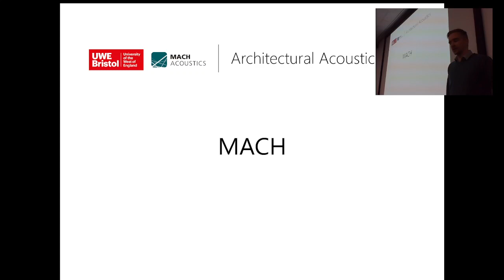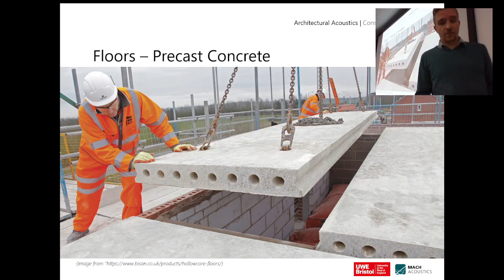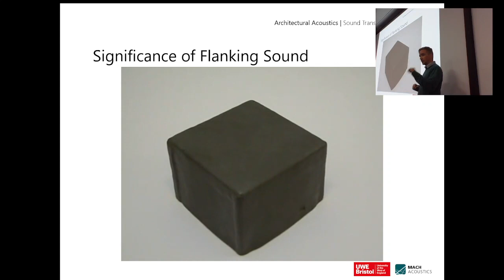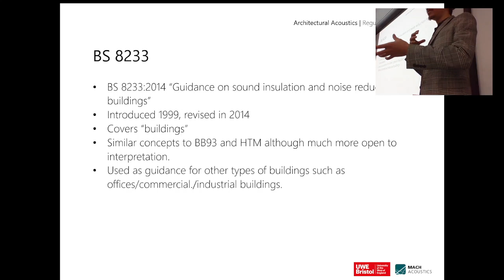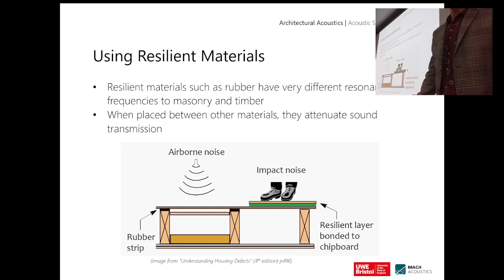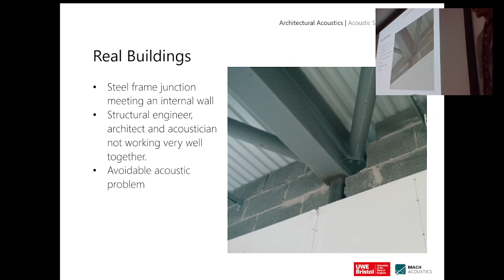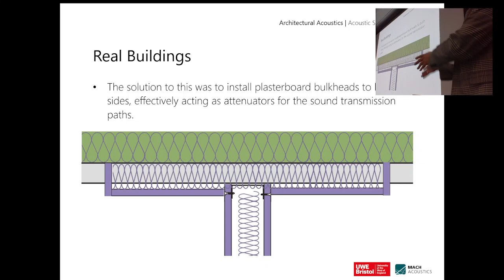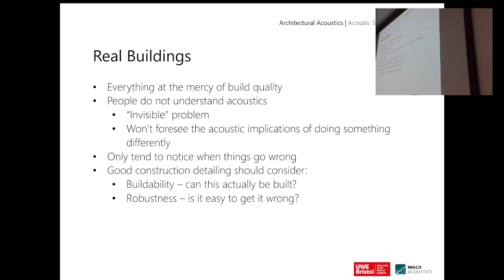Architectural Acoustics - 09 Architecture